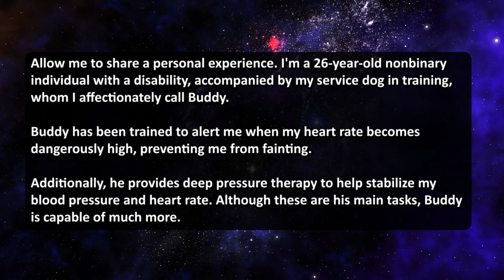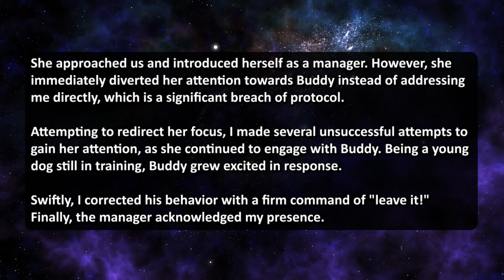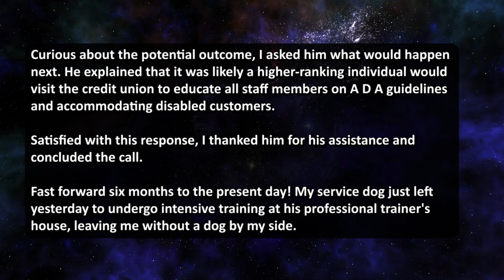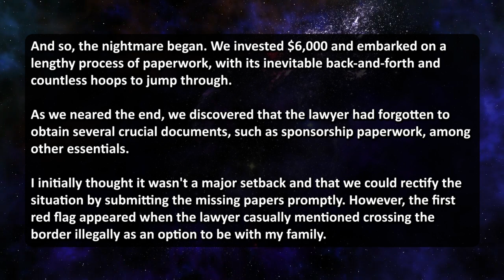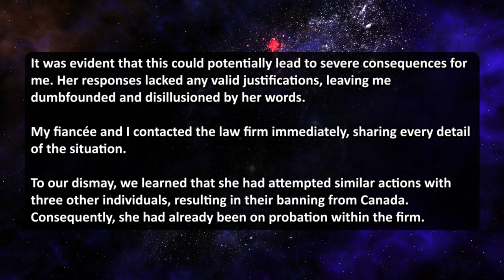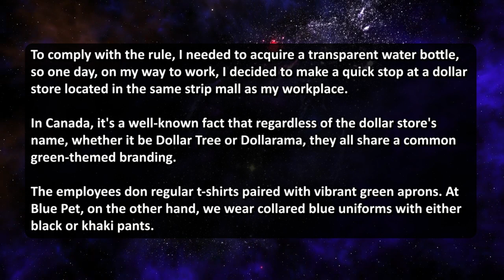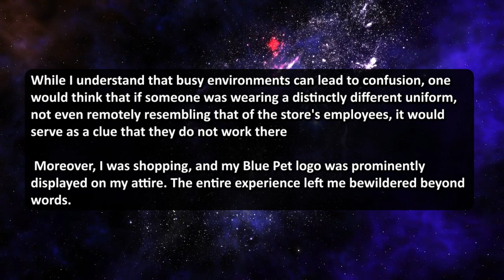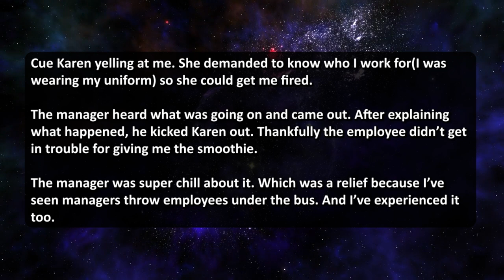ENTITLED KAREN SCREAMS AT THE EMPLOYEES BECAUSE SHE WANTS A FREE SMOOTHIE LIKE ME! GETS THROWN OUT!